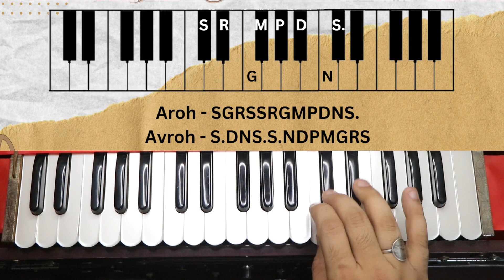One Of The Best Exercise For Fast Fingers On Harmonium - Alankar No #55